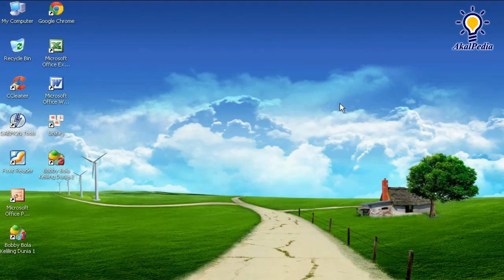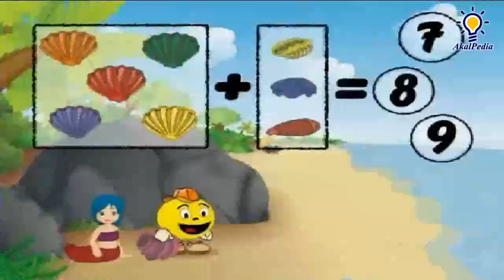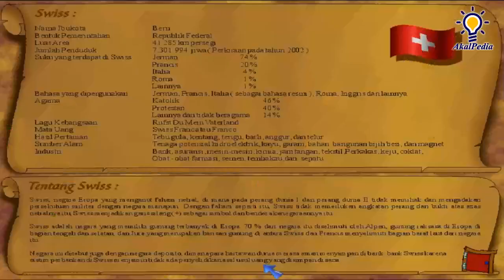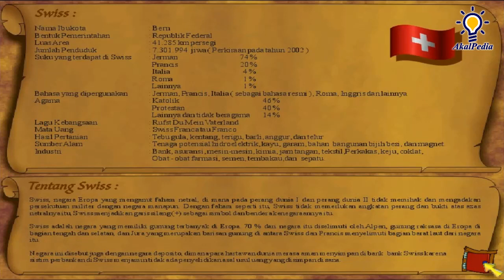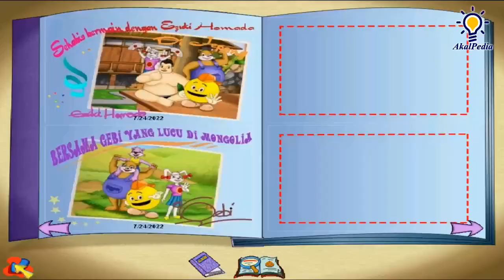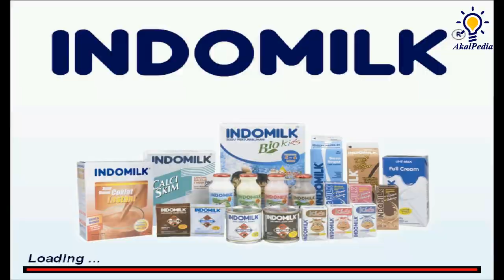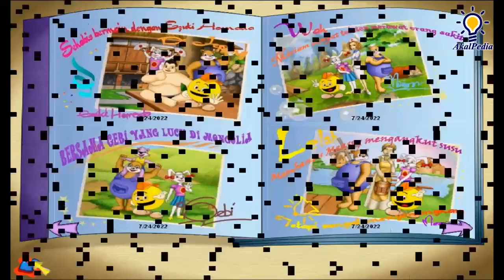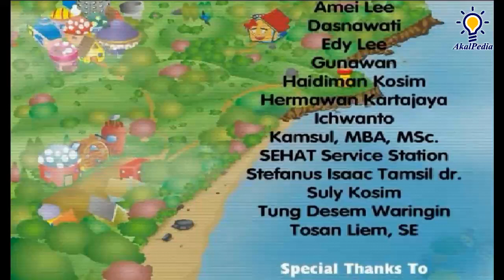GAMEPLAY - Bobby Bola Keliling Dunia 2 Benua Afrika dan Eropa | EduGames Maximize | Game Edu-Kids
Bobby Bola Keliling Dunia 2 Benua Afrika dan Eropa

Edu-Games adalah games yang berisi materi pendidikan dan disajikan dalam bentuk permainan interaktif untuk melatih kreatifitas dan meningkatkan kecerdasan anak-anak

Untuk anak umur 5-10 tahun

Punya impian Suatu saat kelak kita dapat berkeliling dunia. mengunjungi berbagai tempat menarik, bersejarah dan terkenal di berbagai belahan bumi.

Tunggu apalagi adik-adik !? Kesempatan itu telah hadir, kini bersama Bobby Bola, Kiki Kelinci dan Kobo Beruang, kita akan berpetualang mengelilingi dunia dengan balon udara.

Dengan menelusuri semua benua mulai dari Asia dan Australia (seri 1), dilanjutkan ke Benua Afrika dan Eropa (seri 2), lalu ke Benua Amerika dan Artik (seri 3). Berbagai pengalaman dan pengetahuan yang menarikpasti akan menjadi pengalaman yang tak terlupakan.

Ayooo... bersama Bobby Bola dan kawan-kawan kita kumpulkan dan koleksi berbagai tanda mata (souvenir) menarik dari masing-masing negara juga sekalian kita bisa berfoto lho bersma tokoh, maskot maupun binatang khas dari semua negara.